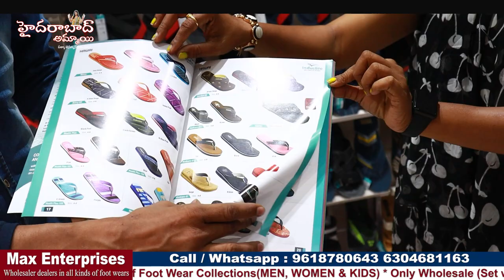Hyderabad Foot wear Manufacturers || most profitable business || Hyderabad Wholesale Foot Wear Shop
Hi Everyone. Welcome to our Hyderabad Ammai channel. Today I am going to Exploring All types Foot Wear Collection . They are Manufacturers and One of the Biggest Wholesale dealers. Only Wholesale and set wise, Physically you can Purchase Single set. Transport facility available . For online purchases min bill Rs.10,000 Purchases.
Address:

#22-8-151/1, Chatta Bazar, Jamal Market, Hyd, T.S

Location Link

         Your's
  Hyderabad Ammai😍
  Keep smiling 🤔